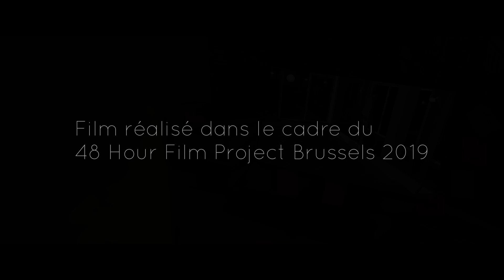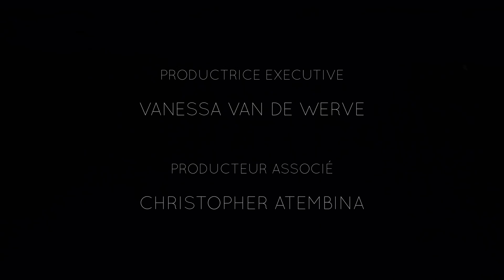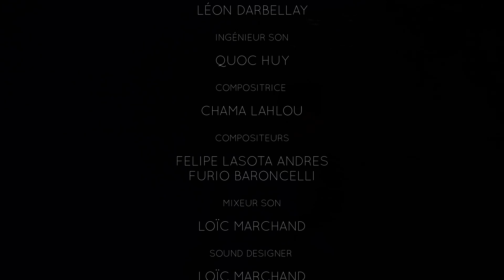N'CUT - Trouble - 48HFPBrussels2019